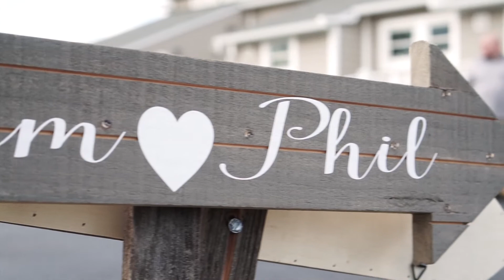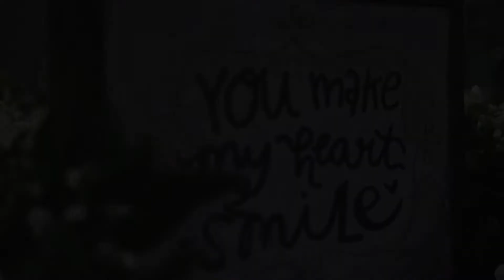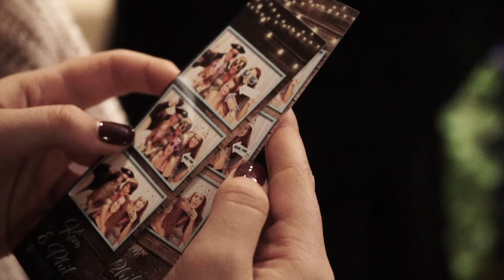Kim & Phil Wedding // Lewes Beach, Delaware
Kim & Phil's Adventure
09.30.17

Filmed at the Children's Beach House in Lewes, DE

Huge thanks to JohnnyO, TerryO, Angela and Jamie for funding this project!

Filmed by Ripe Creation Team Member: Matt Conlin
Make sure to check Ripe Creation for more content!

Follow my main account for even more action!

The Music Bed, LLC. ("MB") approves the use of "Believe" (Composition(s) and Master(s)) for ""
(the "Production") pursuant to your request date October 31, 2017 as follows:

Song: Believe
Artist: Secret Nation

Follow them!!!